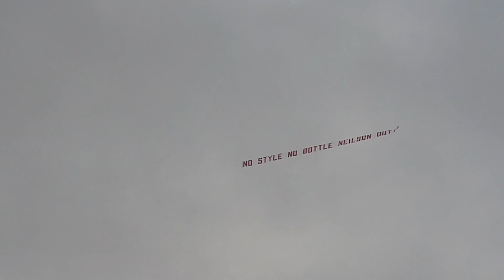'No Style No Bottle Neilson Out' Plane Over Edinburgh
Plane circled Tynecastle Stadium for over 15 minutes.  Video taken from a rooftop on Leith Street.